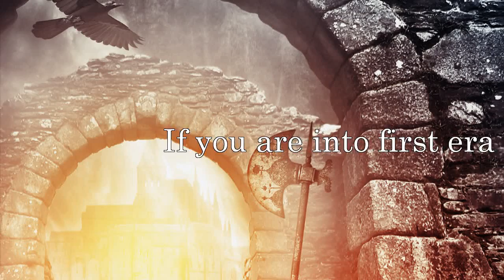Shadowcast - Private Reality HD (Arkeyn Steel Records) 2016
Shadowcast - The Premonition CD
Limited Edition 500 handnumbered CDs (ASR CD-038)

Arkeyn Steel Records is proud to announce the re-release of Shadowcast, “The Premonition”. Shadowcast comes from Dayton, Ohio and delivered a fine mixture of US Melodic Metal with Power/Progressive touches back on the 80s. Includes the renowned first demo, “Necropolis”. Local station WCWT reviewed and compared them to Fate’s Warning, Queensryche, Leatherwolf and Fifth Angel. “Private Reality” was featured on Clear Channel’s WAZU and had a feature interview on their local music segment. This is the best tribute for Shadowcast to see both demos first time on CD. This band earned a loyal following and packed the house by playing hard hitting originals mixed with metal classics. Digital remastered by Randy Davis (Shadowcast, Wrathskeller, Sartori), artwork by Cadies Art (DragonForce, Doro).

Tracklist:
1. Black Trinity
2. Necropolis
3. Deception Game
4. Prelude
5. Private Reality
6. Word Void
7. Puppets Of Destiny
8. Hell Born On Earth
9. WCWT Interview

1-4 “Demo 1990”
5-8 “Demo 1989”
9 “Interview 1989”